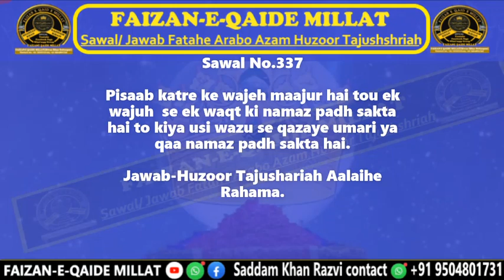peshab ke katre se mazur hain to kiya ek wazu se ek waqt ki namaz or qaza padh skte h.by tajushariah